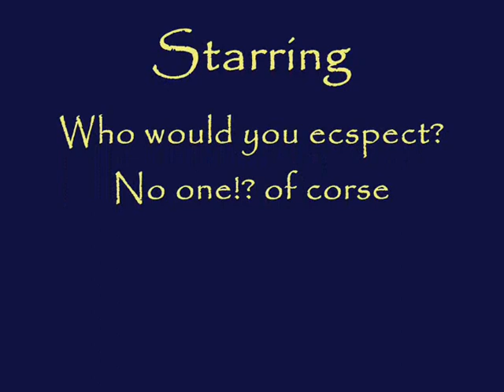World Of Warcraft Haters! - Begyndelsen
Denne film er bare lidt for sjov...                                Men hvis du hader WOW så kan jeg anbefale den! og hvis du tværtimode er fan af WOW så se den osse bare for sjov...